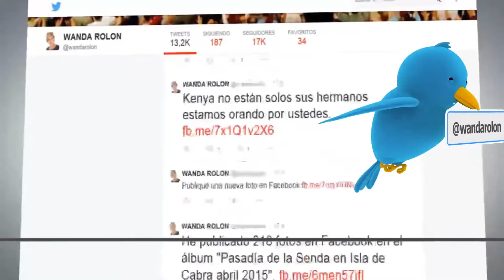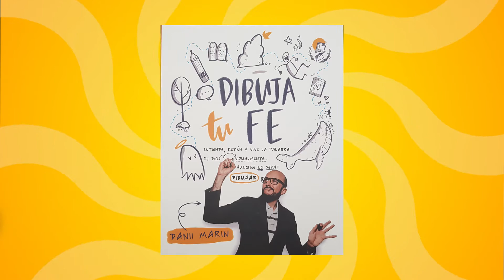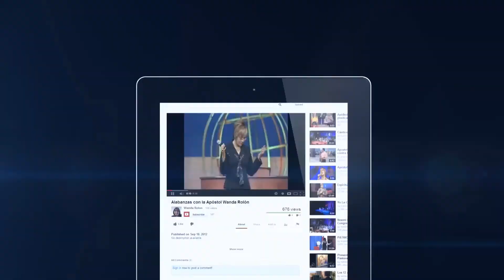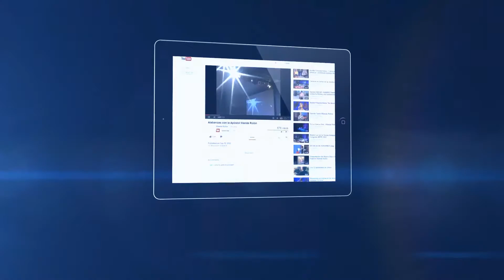Comienza el Día | Invitados: Adoradora Damaris Torres & Artista Danii Marin "Dibuja tu fe"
Comienza el Día, de lunes a viernes a las 7:00AM por CTNi con la Apóstol Wanda Rolón de la Iglesia La Senda Antigua de Toa Alta.
Prog. 641

📲Alaba.org
💻Facebook.com/ChristianTelevisionNetworkInternational